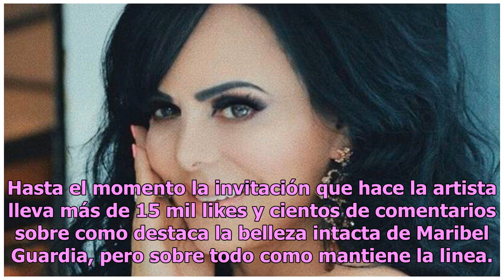Ni el frío detiene el ardiente cuerpo de Maribel Guardia en leggins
Maribel Guardia sigue dejando con la boca abierta a sus fans, pues la artista compartió un video donde aparece con unos ajustados leggins negros. Resulta que la guapa Maribel Guardia de 59 años, invitó a sus fans de Guadalajara a que asistieran a un famoso restaurante de la ciudad para que vayan a v...